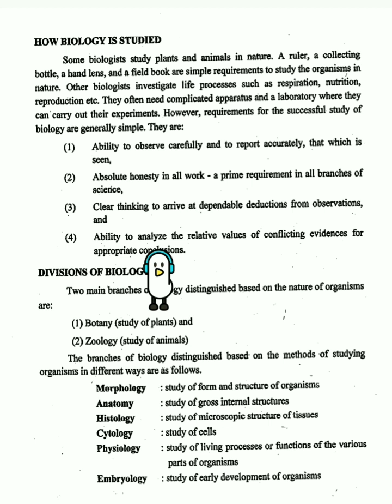Myanmar Biology Grade 09 Lesson : 03 How biology is studied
★By clicking below links you will be able to watch

Grammar class lecture : 06 (about five kinds of Sentences)

★Grammar Class lecturer : 05 ( sentence, subject and predicate)

★Grammar class lecture : 04 (About syllables)

★ Grammar Class Lecture 03 ( What's words and How many types of words are there in English Grammar)